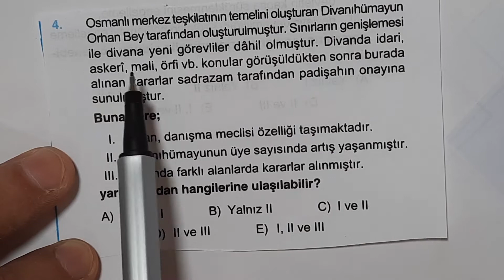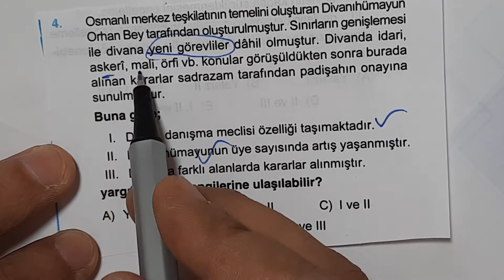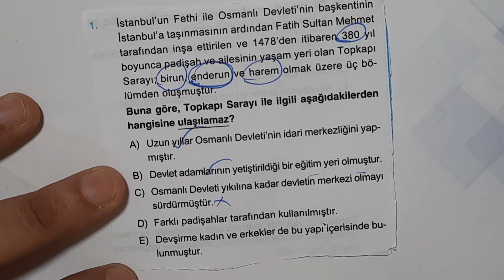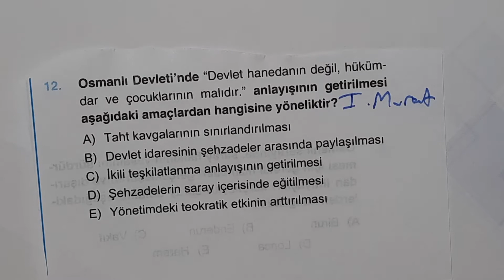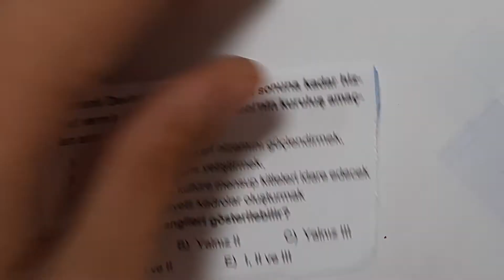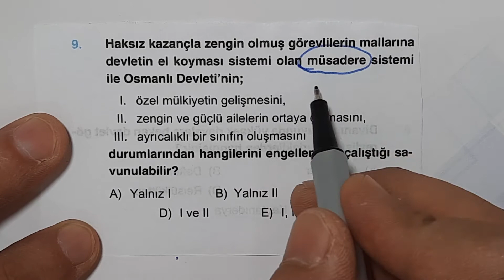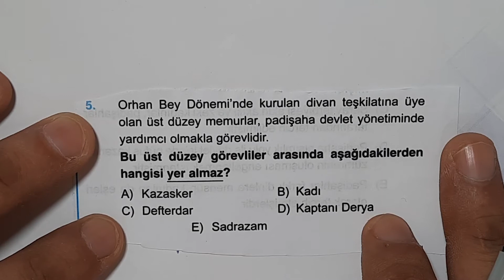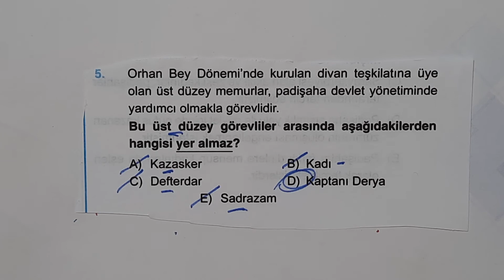TYT 2022 - Konu/11 - Sultan ve Osmanlı Merkez Teşkilatı - YKS 2022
TYT Tarih Soru Çözümü
TYT Tarih
Sultan ve Osmanlı Merkez Teşkilatı
YKS 2022
2022 YKS
Tarih Soru Çözüm
Ali Gürbüz